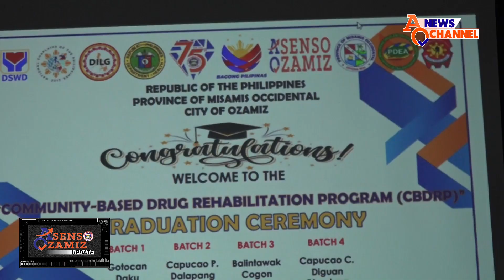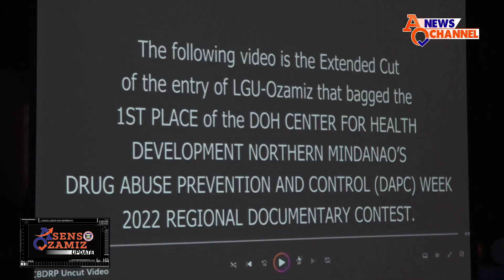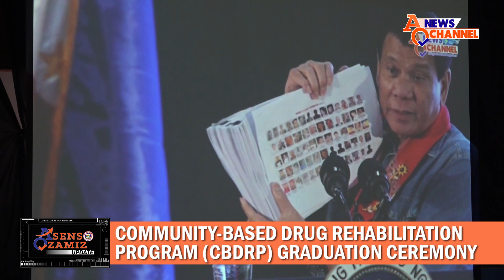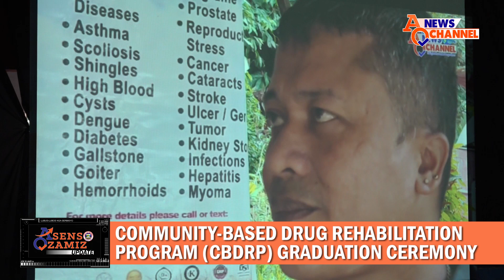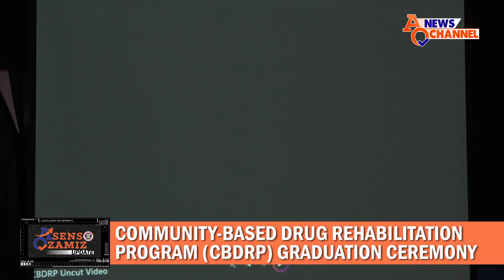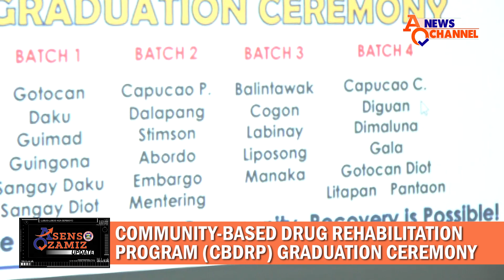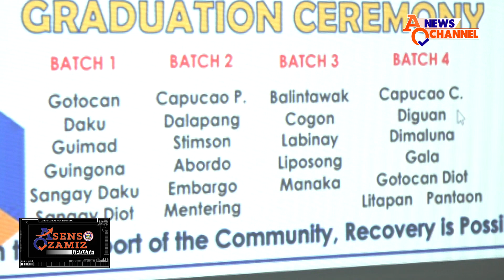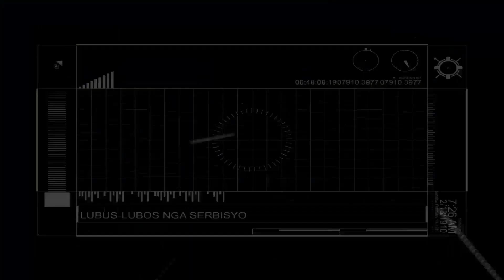678 PWUDs graduate from the first-ever Community-Based Drug Rehabilitation Program in Ozamiz City